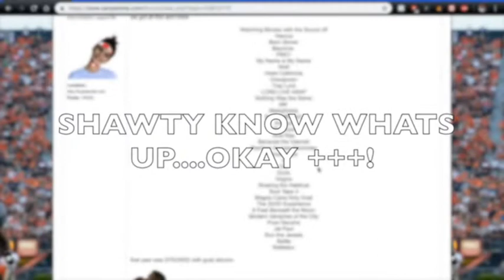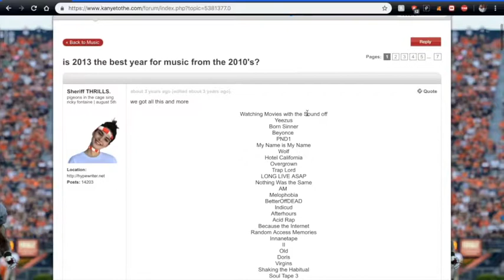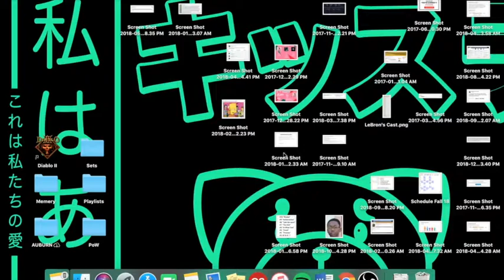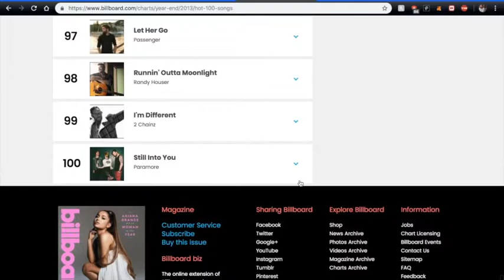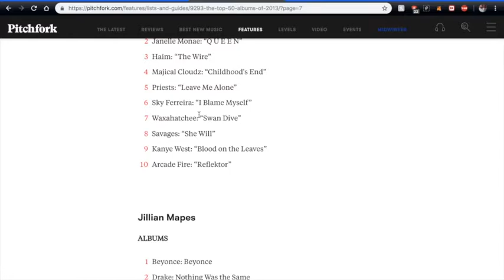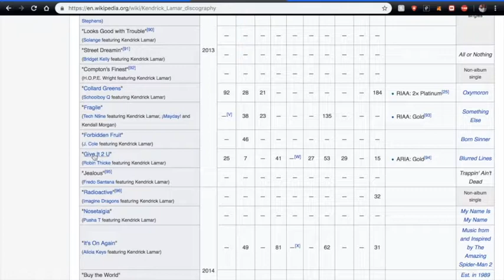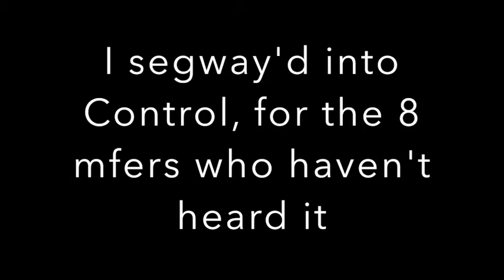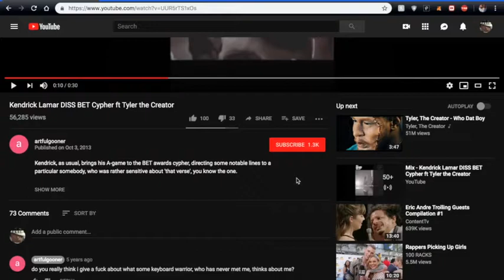5 Yr Anniversary: 2013 Had The Best Hip-Hop of the 2010s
I open the debate